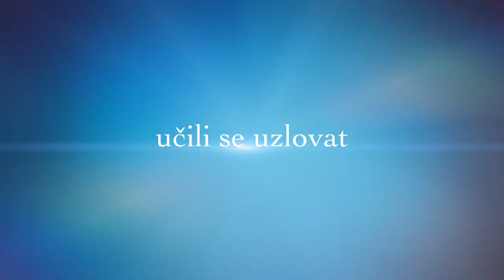Tábor 7PH Royal Rangers